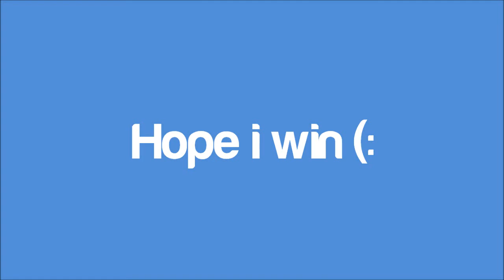Vjose32's 12 Months of Giveaway - February Contest Entry